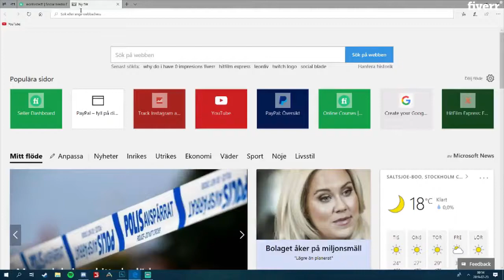Design eye catchy thumbnail - Best Social Media Design service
Link to this gig:
Design eye catchy thumbnail Special discount
Best cheap Social Media Design Service
For just5$, I will createprofessional andeye-catchingthumbnailsfor your channel

I use Adobe Photoshop CC 2019

I will design aHigh-Quality Youtube Thumbnailthat will be eye-catching to the viewers and100% guarantee an automatic click. :)

I can do ANY style of thumbnail which means that my gig is perfect for you! :D

This makes your video stand out from even videos that might have more views or be more popular than yours.Catch your viewers attentionand get more viewswhich meansmoremoney/revenue!

For $5, you will get

I've 2 years of experience in working with Photoshop and IllustratorI am extremely quick to respond to any inquiries about my gig.Just 2hrResponsiveness!I'm available at almost any time.Friendly Communication :)Bonus Styles!My thumbnails are 1280x720
Order yourYoutube thumbnailNow!